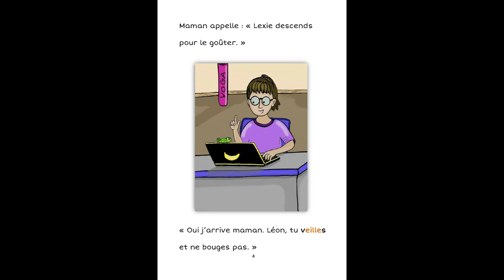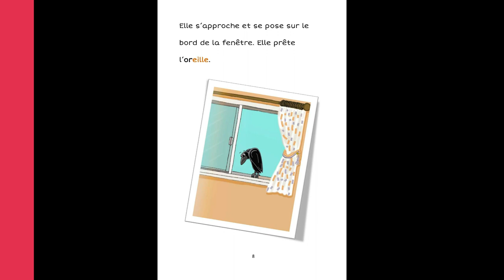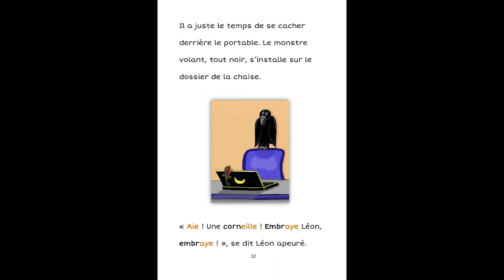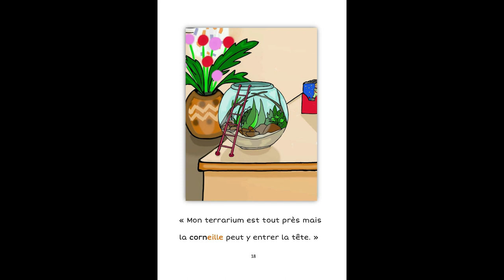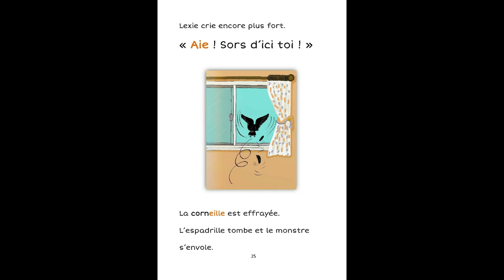La corneille, un conte avec le son "eil" de Kamon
Une corneille perchée sur une branche près de la fenêtre surveille.
Elle s’approche et se pose sur le bord de la fenêtre.
Elle toise du mur au plafond d’un œil sans pareil.
« Mais qu’est-ce que c’est que ce petit truc vert bouteille ? » pense la corneille. « Hum … »

Un conte facile à lire et à écouter pour pratiquer le son "eil" "aie" "eille". Ce livre fait partie de la série : Caméléon Mignon. Amuse-toi bien !